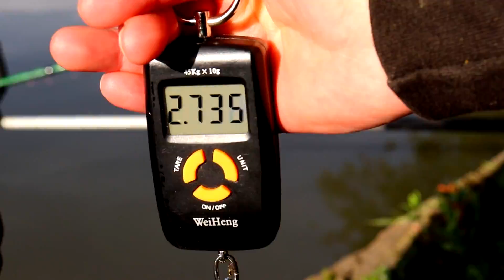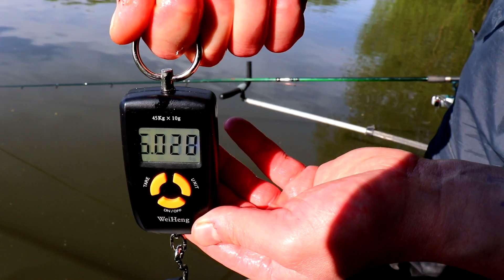Nęcimy większe karpie - METHOD FEEDER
Zapraszam do odwiedzania

oraz dołączania do grupy  MFP

_________________WSPARCIE________
Chciałbym jeszcze mocniej rozwinąć kanał, jeśli podobają ci się filmy i chcesz wspomóc możesz to zrobić tutaj .